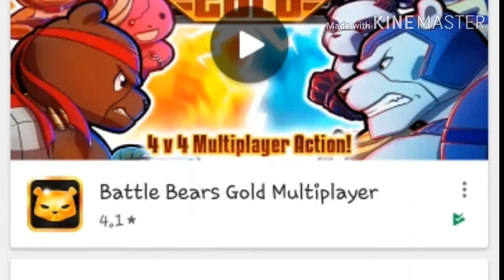BattleBearsOverClock 1.2 S3 Ep38: Eat my bullets y'all NOOBS | BBO ISN'T IN APP OR GOOGLE STORES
Please do not dislike this video.

But only good vibes. 👍😊